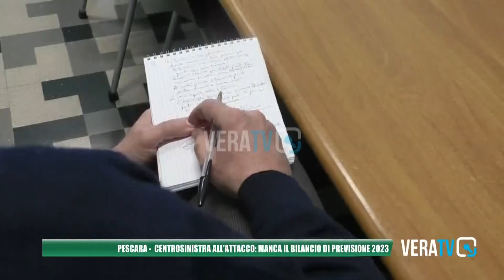Pescara - Centrosinistra all'attacco: "Manca il bilancio di previsione 2023"